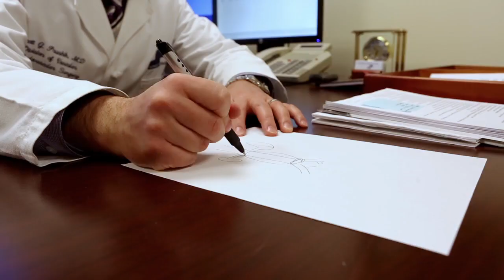Meet Scott Prushik, MD - Vascular & Endovascular Surgery at St. Elizabeth's Medical Center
Vascular surgeon at St. Elizabeth's Medical Center